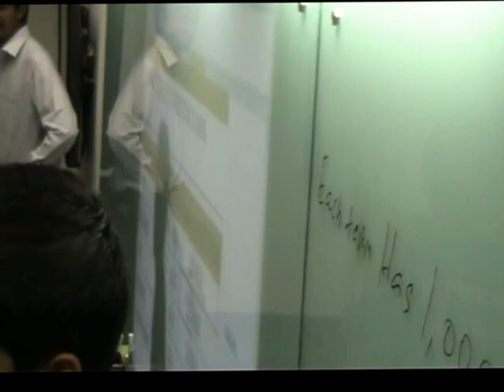JGI's Final Year B.Com Students 1 Day Workshop Pit Trading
Video Clip of Pit Trading event during the workshop of JGI's Final Year B.Com Students.